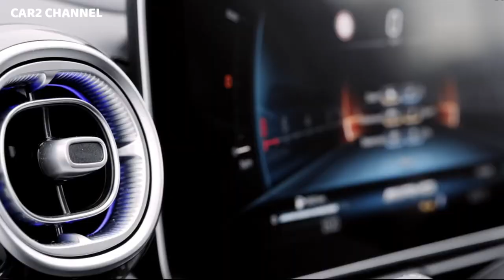Wagon Version- Mercedes AMG C43